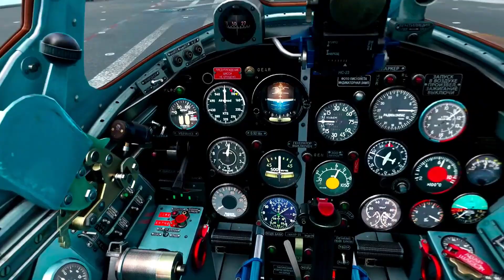The Watchman News - Miltech Super Carrier - Bear Studios MiG-15bis "Fagot" - No Catapult - No Cables